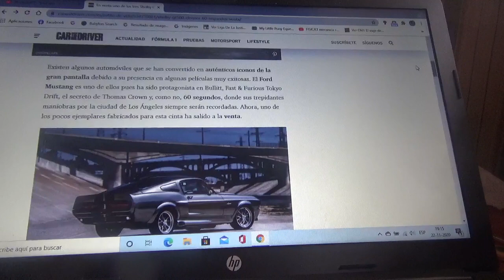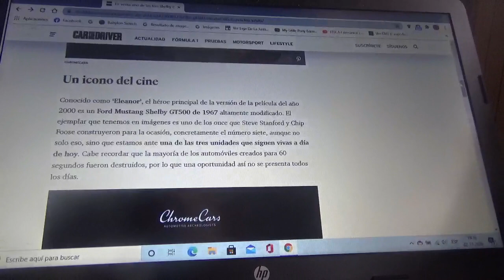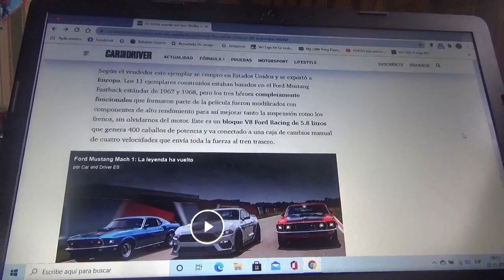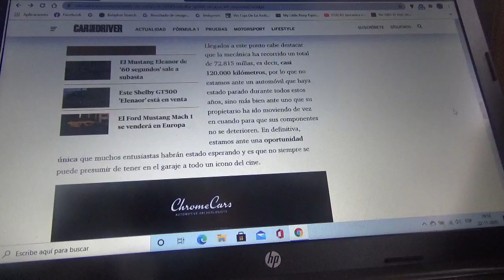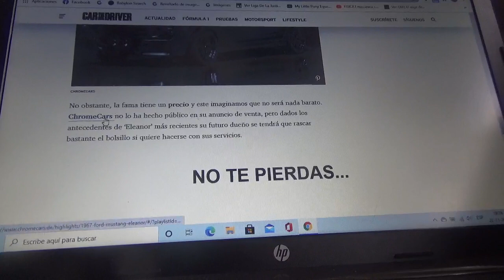En venta este Ford Mustang Shelby GT500 "Eleanor" de 60 Segundos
En este vídeo les comento acerca de este exclusivo ejemplar que se encuentra a la venta y que se construyó para el rodaje de la cinta protagonizada por el actor Nicolas Cage